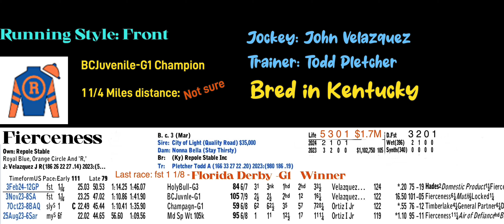Kentucky Derby 2024 Contenders - My Top 3 horses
Handicapping plus graph and analysis of the top three horses for the 2024 Kentucky Derby
My Top 3 horses running for the roses this year

Top 3 contenders for Kentucky Derby 2024